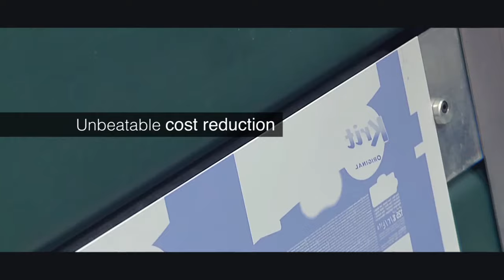Comexi CI8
Surpass conventionality. With greater profitability, higher productivity, printing quality and automatization, Comexi CI8 offset press is the definite solution for today’s market. The optimal printing quality in a record time